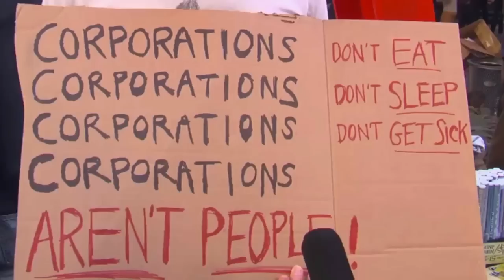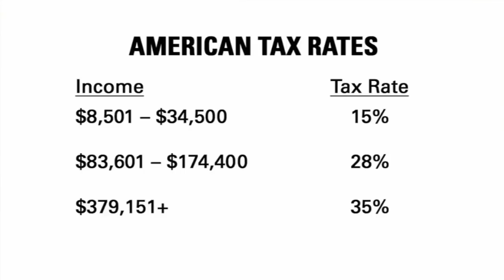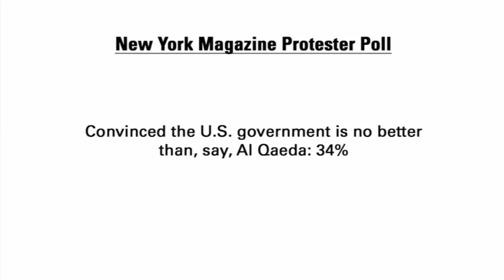Occupy Wall Street GBTV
Interviews with some "Occupy Wall Street" protesters.